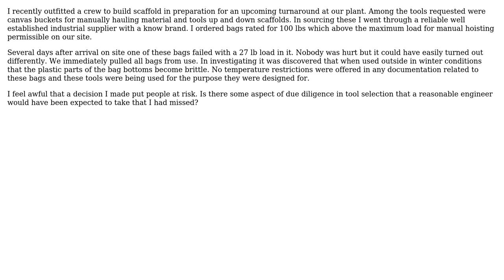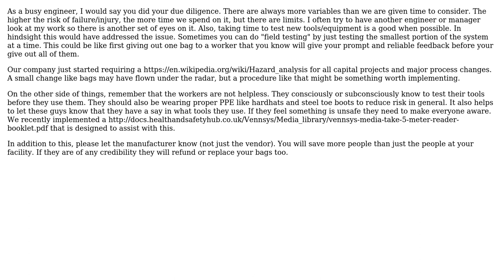Engineering: Potentially fatal near miss: Due diligence in tool selection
With thanks & praise to God, and with thanks to the many people who have made this project possible! You are responsible for your own actions.